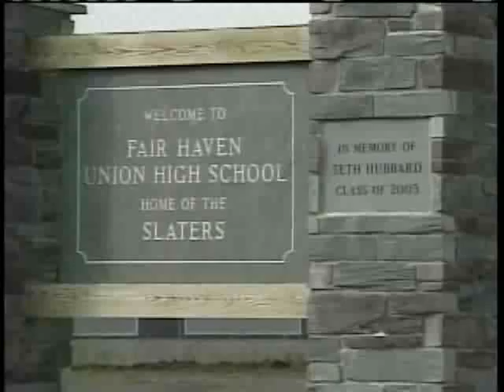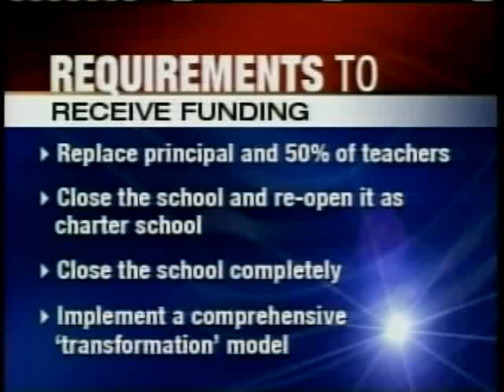School Upset Over Low-Achieving Designation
Ten Vermont schools find themselves on a list of the lowest-achieving schools in the state, but Fair Haven Union High School officials don't think they deserve the designation.